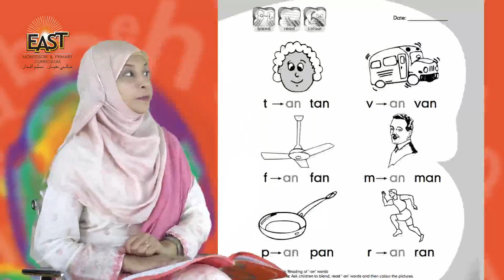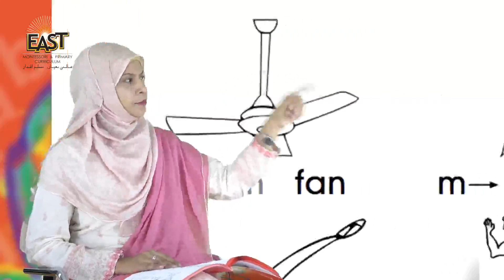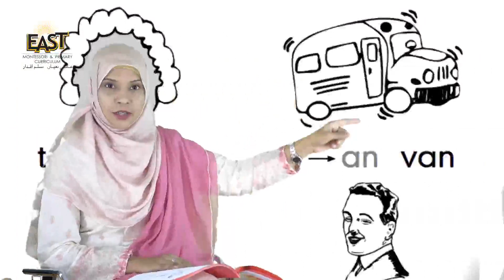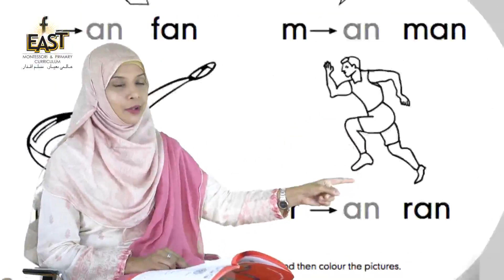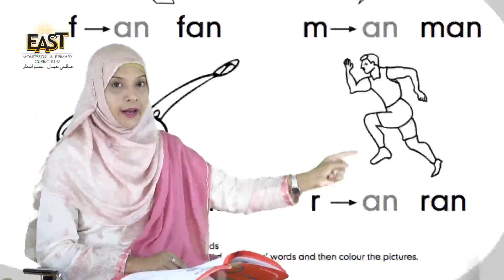Phonemic Rhymes: Reading of "an" words - Day 33 - Pre Year 2 Nursery | mmhslhr MonAmi School | mmhs